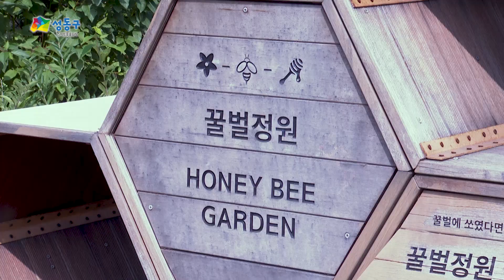[성동구청] 성동구 온라인진로직업체험, 서울숲편!! - 2부 -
성동 진로직업체험센터에서 진행하는 온라인 진로직업체험!
제 2부에서는 서울숲에서 근무하시는 사육사, 조경가 분들을 소개합니다 :)